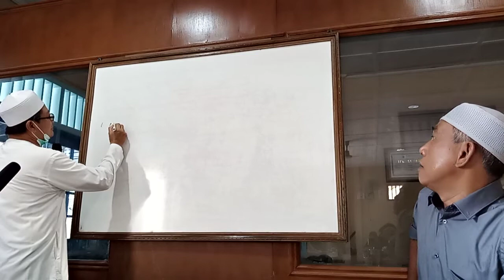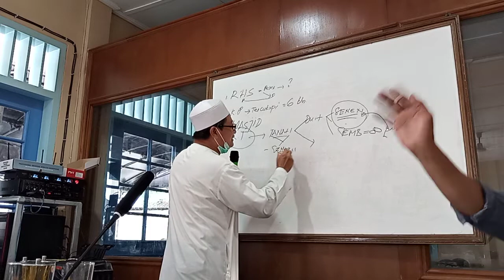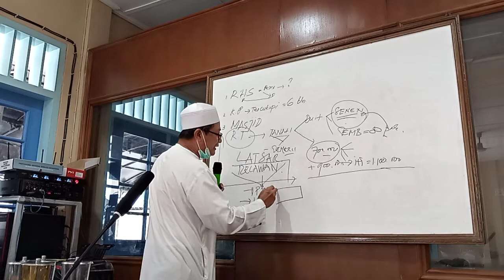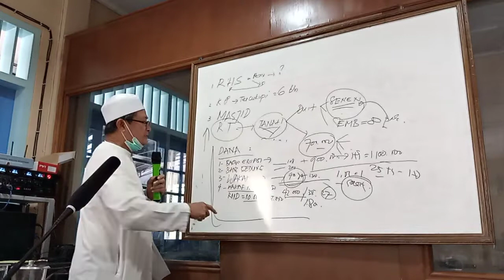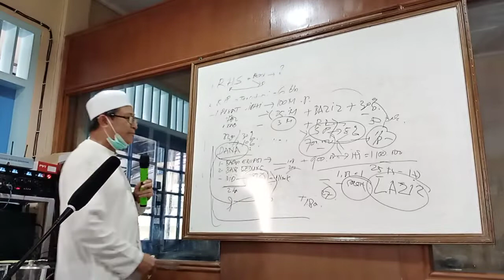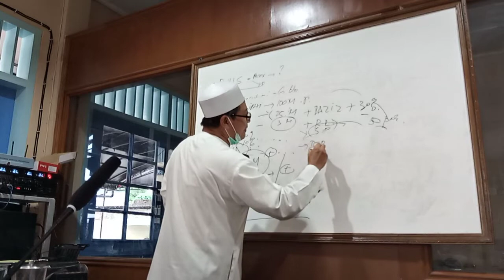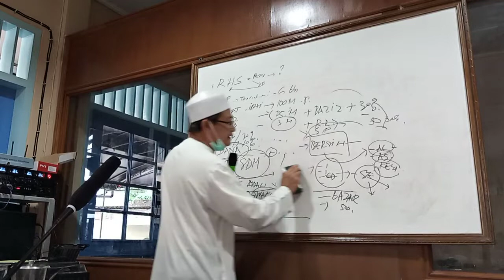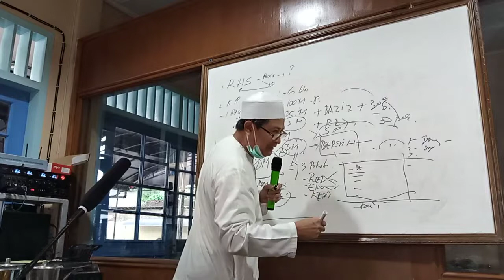Gebrakan IPHI Solo Menuju kegiatan beromset 3 M setahun Ust Zaenal Abidin 21 Jan 2022